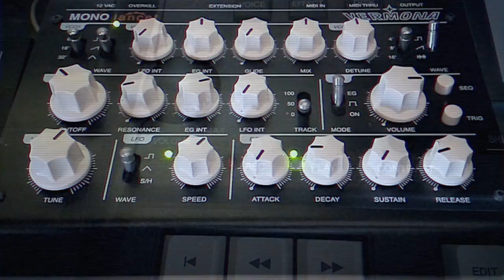ZeroPi - Moon Boots (Violin Synthpop - New Wave Video)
ZeroPi - Moon Boots - Instrumental Synth pop - Italo Disco
Exactly one year ago we posted our first video on YouTube and we are going to celebrate with a new original track!

ZeroPi (Sarah Leo on violin and Marco Negro on keyboards, programming and mixing) is a duo playing instrumental 80s synth pop - new new wave original tracks, covers of some great eighties classics (Depeche Mode, Eurythmics, Ultravox, Yazoo, A-ha and more) and revisited traditional Irish tunes.

All the sequencing is done on hardware gear, just because it's more fun! 😉

Gear used:

Yamaha QY700, Ensoniq ASR-X, Roland Juno 2, Waldorf Blofeld, Waldorf Pulse 2, Vermona Mono Lancet, Arturia Minibrute, Waldorf Streichfett, Yamaha PS-20.

Mixer/FX/other stuff: Allen & Heath Zed R-16,  t.bone RM 700 ribbon microphone, JoeMeek sixQ, Sound Skulptor STS.